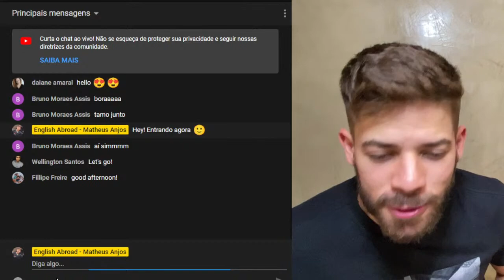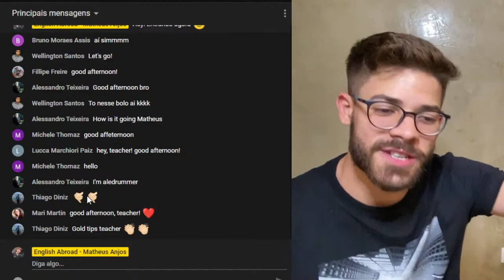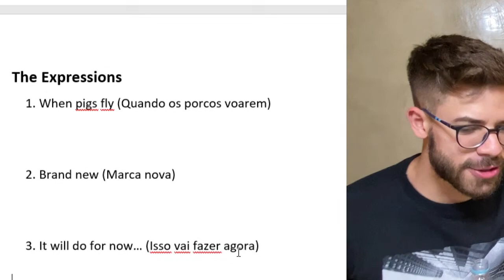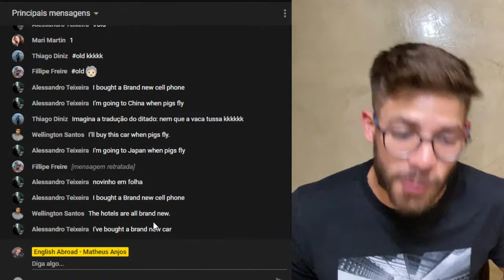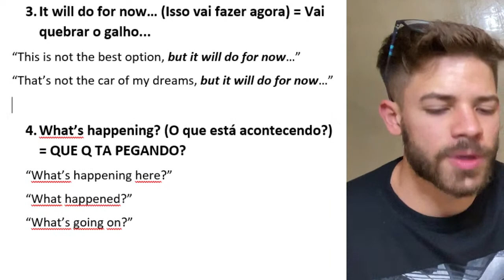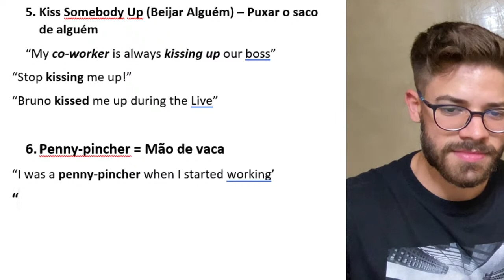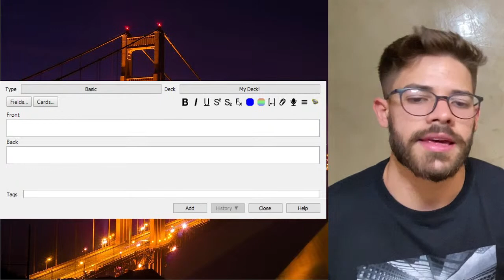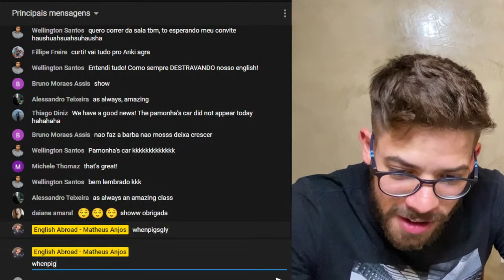Live 050 - Expressões brasileiras utilizadas no inglês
Você provavelmente já conhece diversas expressões que são bem comuns no Brasil, certo? Mas será que se traduzirmos ao pé da letra, elas terão o mesmo sentido em inglês?

Esse é o nosso tema da aula de hoje. Vou te mostrar se tradução dá certo ou não, o que você deve fazer para conseguir expressar essas idéias e lógicamente, quais são as principais que você deve saber!